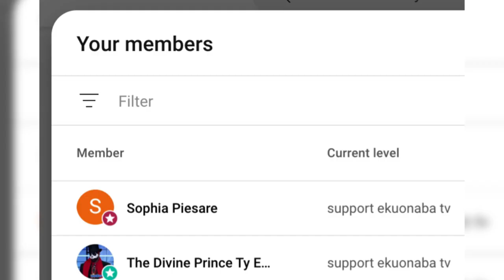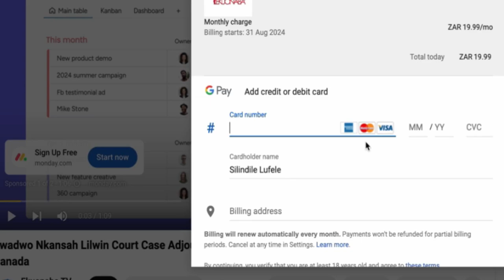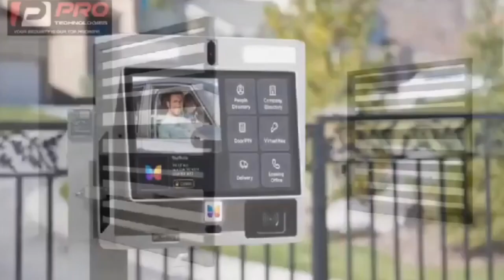Church of Pentecost !!! elder ignored Church member woman narrates